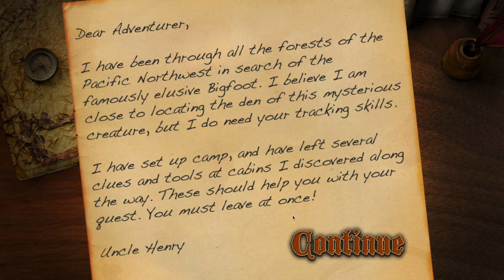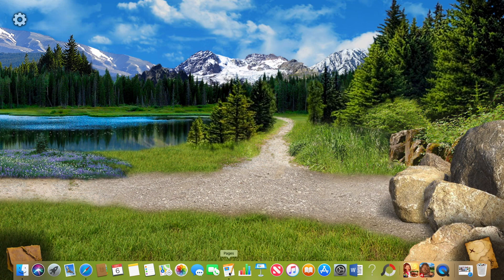Bigfoot Quest Part 1 (with Harry & The Big Kid) Ep61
Harry (he's 7) and The Big Kid (he's 40) try to play computer games together... with mixed results. Starting a new one today! It's Bigfoot Quest! Harry quacks like a duck for the first few minutes of the video, but after that we do end up making some good progress in the game.